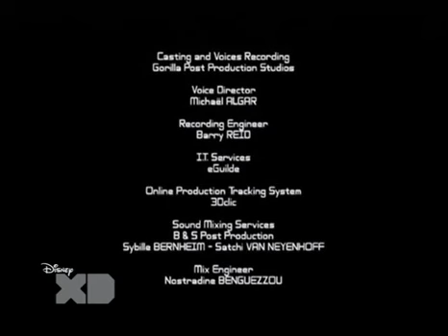S03 Episode 12 Betrayal on the Field English